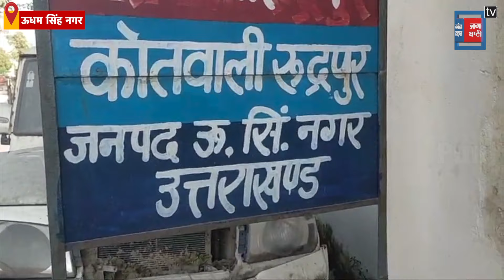Facebook पर युवती से की दोस्ती, फिर घर बुलाकर किया दुष्कर्म, अब अश्लील video बनाकर कर रहा blackmail